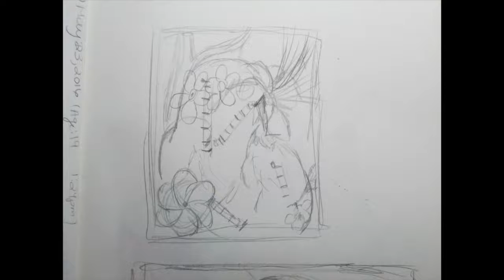Mending ✿✿ || Belinda Garrido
This is a piece that I did for an art contest called "Flowers". This art contest prompts artists to create a piece that has to do with flowers. In art, the flower tends to be used to symbolize rebirth, new beginnings or hope. I had the idea to show someone whose heart was broken but it in the process of healing and mending. The flowers are stitching up the gashes done to the heart showing the end to pain and the beauty that has come from it.